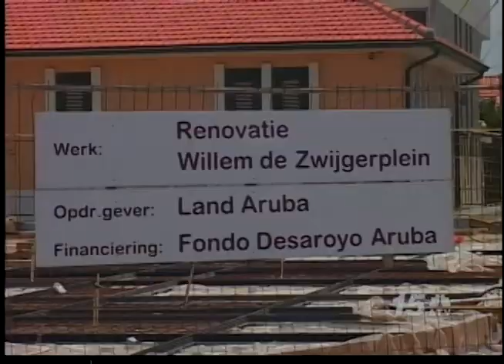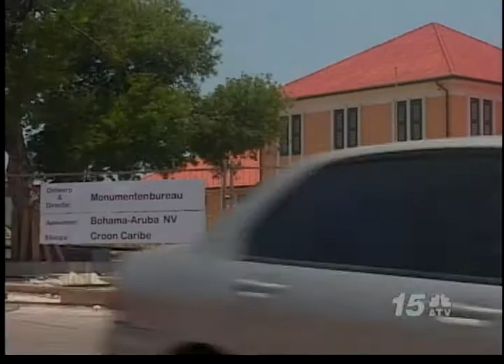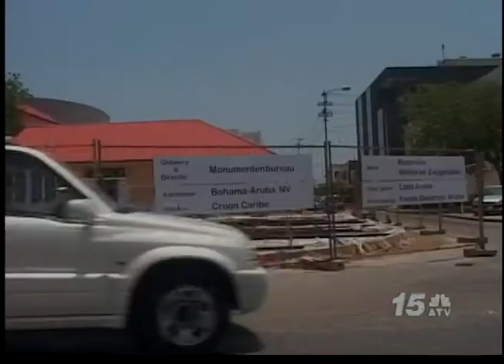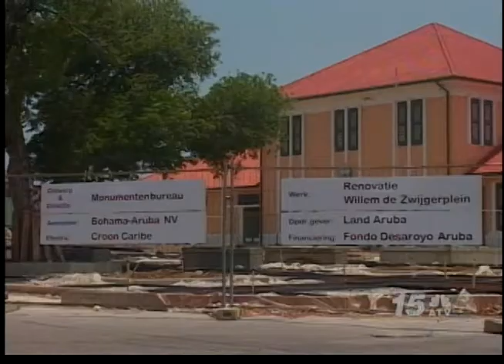Noticia Awe Nochi - Plaza Willem de Zwijger Update